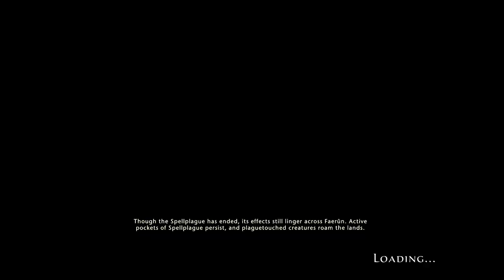Neverwinter - Level 70 Dark Elf Rogue / The Dread Spire (Xbox One)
The Dread Spire, a place of evil rituals that must be stopped.

Quests:
Heart of Dread
Seizing Power